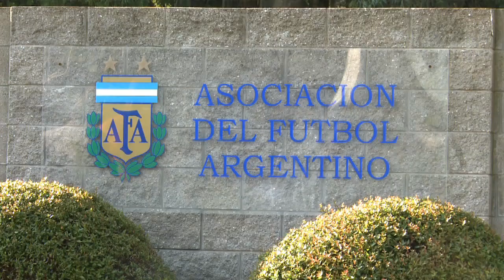El Comité Ejecutivo de AFA aprobó el campeonato de 30 equipos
El Comité Ejecutivo de AFA aprobó hoy de forma unánime el campeonato de Primera División del próximo año con 30 equipos luego de la reunión que se realizó en el predio 'Julio Grondona' de la localidad de Ezeiza con los representantes de cada uno de los clubes.

El torneo tendrá a los 20 equipos que actualmente componen la máxima categoría del fútbol y se sumarán los diez conjuntos que ascienden del torneo B Nacional; cinco de la zona A y cinco de la zona B, según informó AFA.

La decisión aun no comprende el formato y el período del campeonato, pero informaron desde AFA que en la reunión del Comité Ejecutivo, programada para el próximo martes, se resolverán ambos puntos.

A su vez, todavía resta definirse cuanto dinero percibirán cada uno de los clubes que integren el campeonato de 30 equipos.

El campeonato de Primera División con 30 equipos fue una iniciativa del ex presidente Julio Humberto Grondona, quien falleció el 30 de julio de este año. Su mandato será cumplido por el actual titular, Luis Segura, hasta octubre de 2015.

A la reunión asistieron el titular de la AFA, Luis Segura, y los siguientes dirigentes: Daniel Angelici (Boca), Raúl D'Onofrio (River), Julio Baldomar (Vélez), Armando Pérez (Belgrano), José Lemme (Defensa y Justicia, tesorero de AFA), Rodrigo Molinos (Tigre), Noray Nakis (vice de Independiente), Matías Lammens (San Lorenzo), Carlos Coloma (vice de Gimnasia), Sebastián Martinetti (Defensores Cambaceres por la división C).

Pascual Calilla (vice de Estudiantes de La Plata), Alejandro Marón (Lanús, secretario ejecutivo de AFA), Víctor Blanco (Racing), Eduardo Spinosa (Banfield), Fabián Lovato (San Telmo por la división C ), Javier Marín (Acasusso por la división B), Fernando Islas Casares (Estudiantes de Caseros por la división B), Martín Camarero (Brown de Adrogué por la división B) y Miguel Silva (Arsenal, secretario general de AFA).

Marcelo Tinelli (vice de San Lorenzo, secretario de prensa y difusión de la AFA) no concurrió a la reunión por un problema lumbar.

El Comité Ejecutivo ratificó lo aprobado por unanimidad en el boletín oficial del 4 de agosto de este año en cuanto a que el próximo torneo lo jueguen 30 equipos, aunque quedó pendiente el formato del mismo, que en ese momento era a una sola rueda, con 29 partidos, una fecha de interzonales, un campeón y dos descensos.

Luego de esto, el 23 de octubre, se confirmó a Luis Segura como presidente de la AFA hasta que termine el mandato de Grondona con una votación 50 a 0.